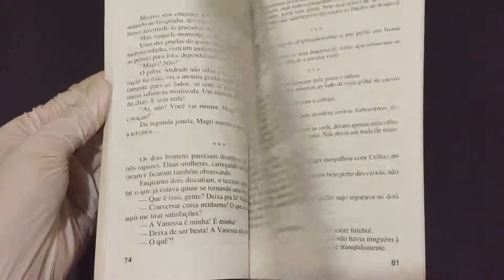Compre Agora: A Droga do Amor